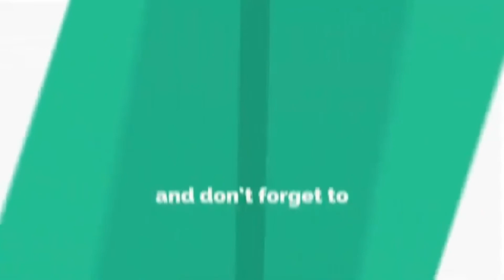Kangkong and Tofu in Oyster Sauce | Lutong Bahay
This is a healthy and delicious quarantipid recipe.

Kangkong and Tofu in Oyster Sauce

Ingredients:
2 bunch kangkong
2 tofu
1 sachet of Mama Sitas oyster sauce
1 onion
3 clove garlic
Salt
Pepper
Water